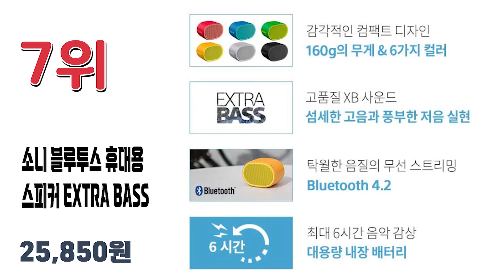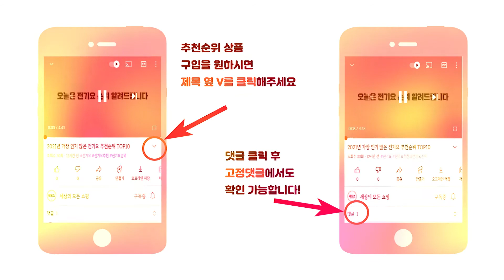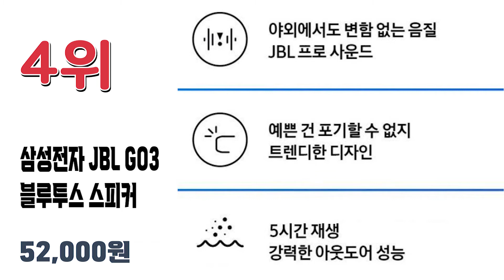2022년 요즘 잘팔리는 자전거스피커 추천순위 TOP10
2022년 가장 인기 많은 자전거스피커 추천순위 TOP10입니다.

🔥자전거 스피커 TOP10🔥

10위 JBl FLIP6 블루투스스피커 출력30W 플립6
159,000원

9위 소니 컴팩트 블루투스 스피커 SRS-XB13
64,000원

8위 앤커 사운드코어 미니3 블루투스 스피커
41,900원

7위 소니 블루투스 휴대용 스피커 EXTRA BASS
25,850원

6위 에이투 LED 휴대용 블루투스 스피커
39,900원

5위 보스 사운드링크 플렉스 블루투스 스피커179,000원

4위 삼성전자 JBL GO3 블루투스 스피커
52,000원

3위 아이리버 블랭크 사운드드럼 시즌2 블루투스 스피커
29,900원

2위 앤커 사운드코어 블루투스 스피커
41,900원

1위 레토 레인보우 LED 블루투스 스피커 NEOVOX LBT-R01
47.900원